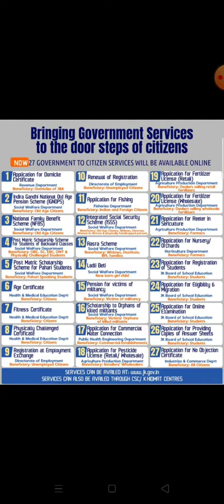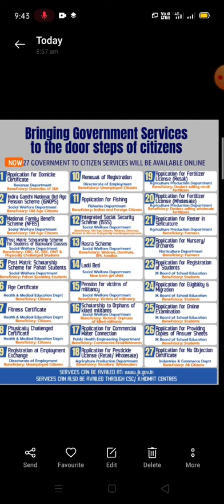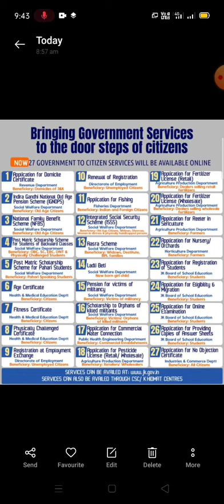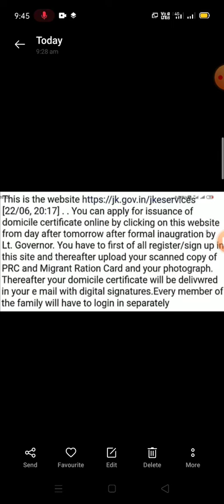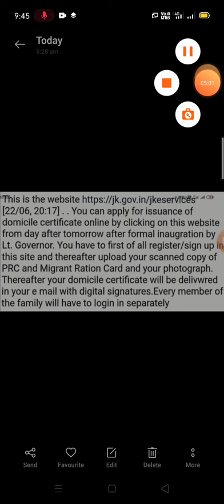How to apply domicile certificate online in it j&k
this video is very useful for those candidate who apply online Domicile certificate